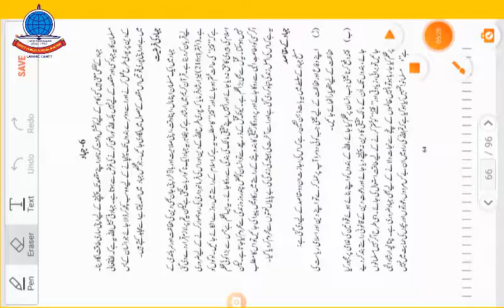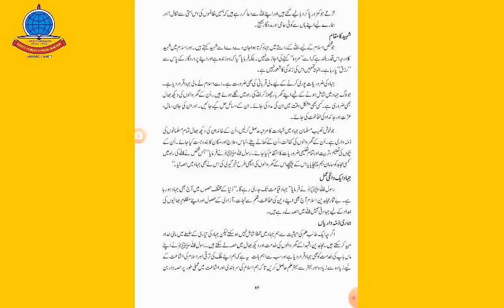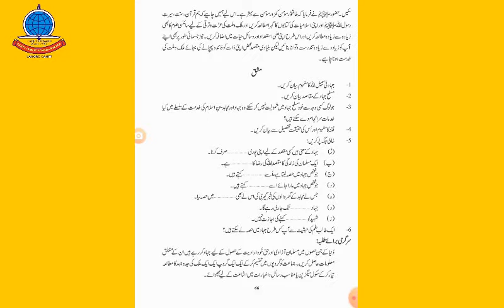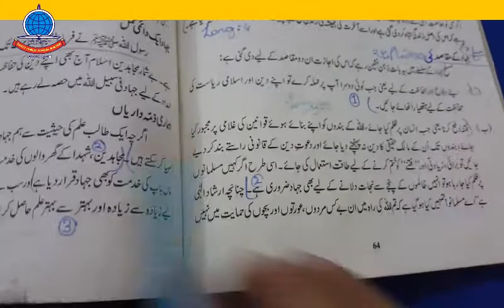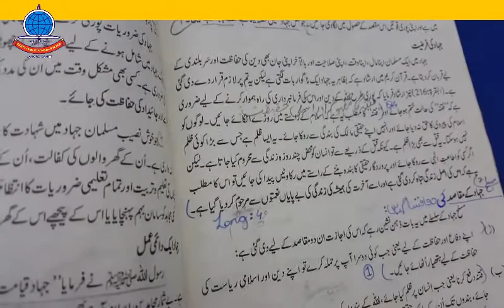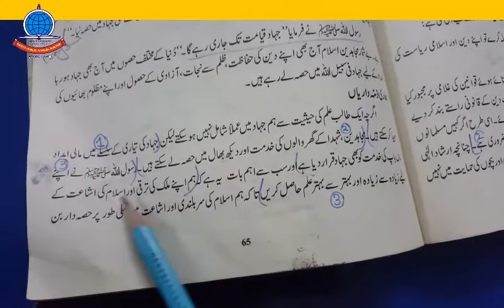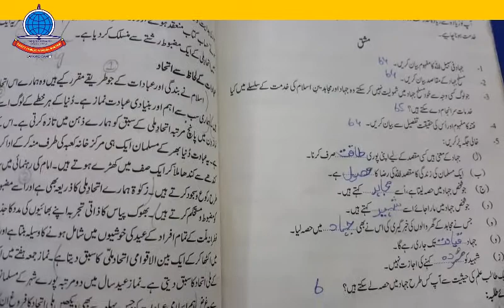Islamiat K 8 Lecture 6 Jahad Parhae Complete Ex